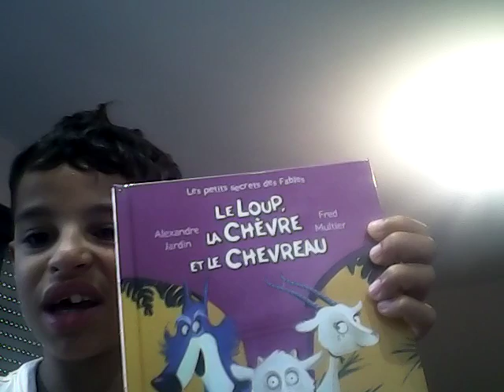6 août 2016